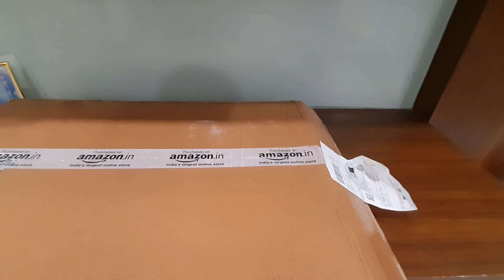study table unboxing for use full kids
interesting product for kids its help for
children learning  children be happy